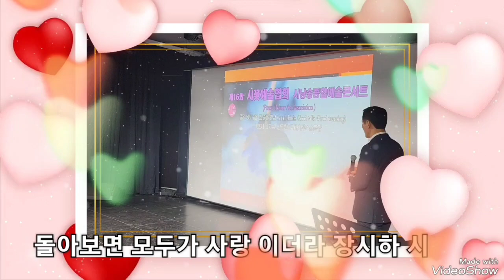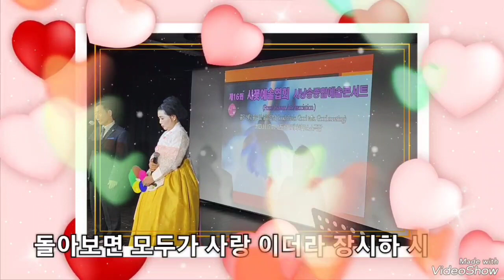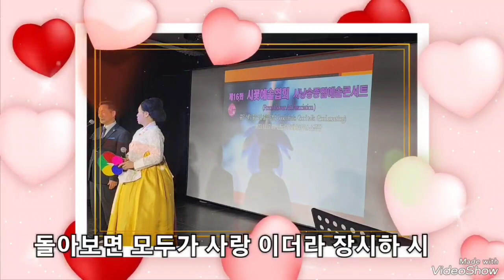돌아보면 모두가 사랑 이더라 장시하 시 낭송안중태 초설모규순 교송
신도림 오페라 하우스 공연
시꽃 예술협회 문화콘서트 제16회공연 행사